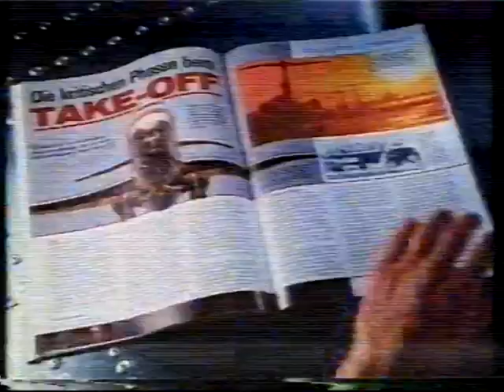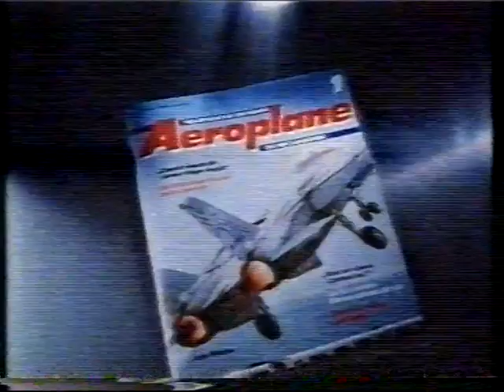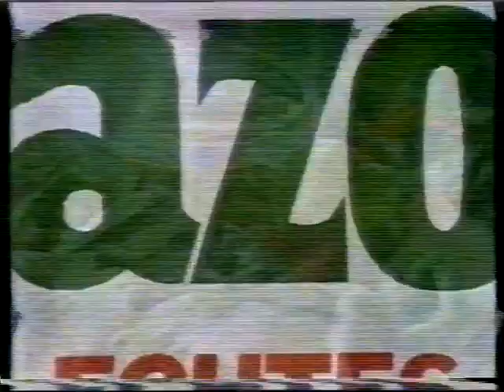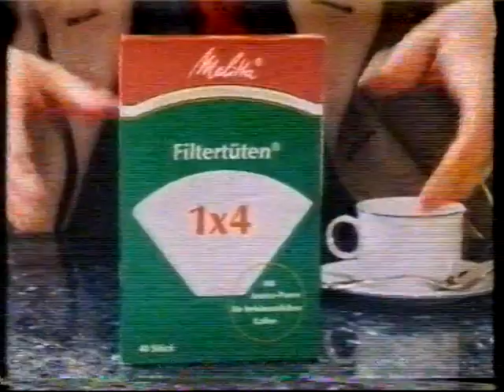Werbeblock eR Te eL 1990 Raider Mondamin VW Golf